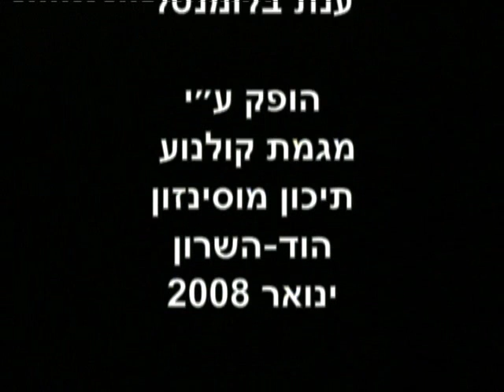Tnu Li Lishtot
Tnu Li Lishtot - Knesiat Hasehel
A fan-video clip made by:
Edited by: Carmel Sivan and Snir Levi
Directed by: Hai Blumental
Photography by: Itay Dikshtein
Produced by: Guy Bar-Hen

Actors:
Shay Shtainshlyfer
Hai Blumental

HUUUGH THX TO EVERYONE WHO HELPED US!
we sure are glad to have it done after all the troubles and booze we had XD